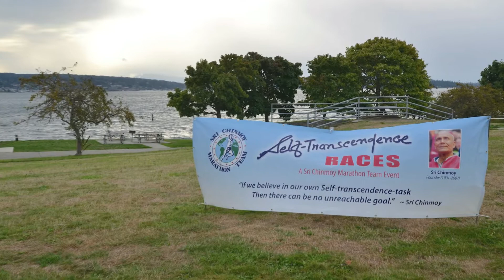Seattle 7 hour race 2013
The Self-Transcendence races are conducted by the Sri Chinmoy Marathon Team as a service to the running community to promote self-transcendence through sport. The Sri Chinmoy Marathon Team is one of the main organizers of ultra-marathons in the world. With over 30 years of experience we proudly offer the first 7 hour running race here in Seattle.